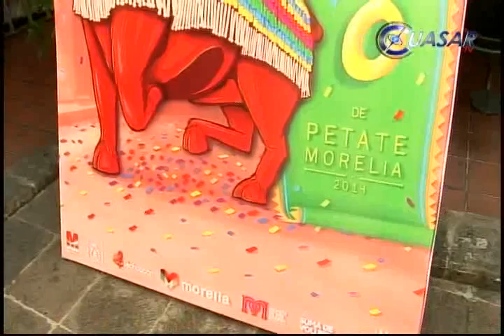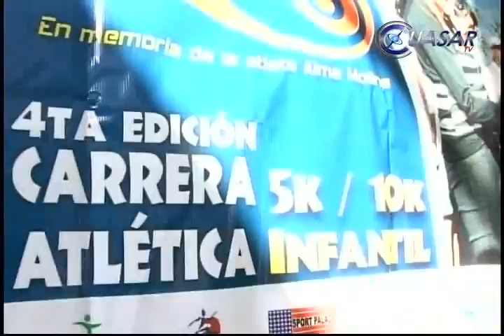Noticias de Michoacán, CuasarTv 13 de Febrero del 2014